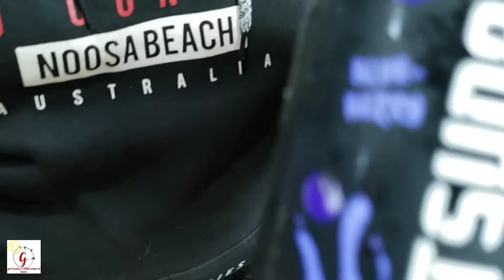CHURRASCO DE ACEM & DRINK BRAMBLE 🥂🥩😎